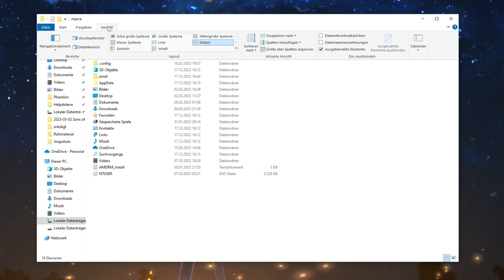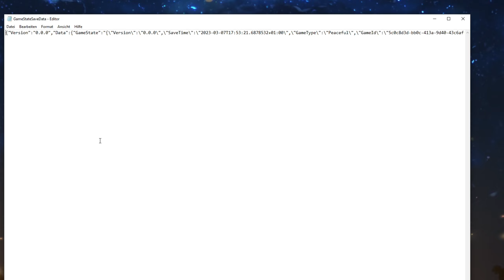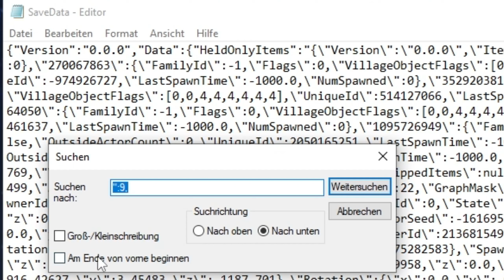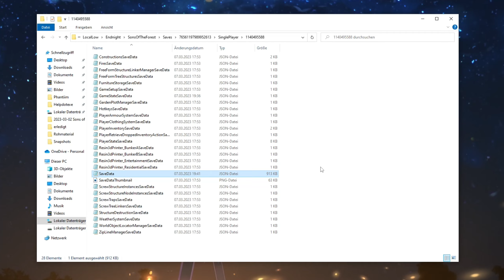KELVIN UND VIRGINIA SIND TOT! WAS MACHE ICH JETZT?! Ich kläre auf! Sons of the Forest 🌳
Wie du Kelvin und Virginia wiederbeleben kannst und diese wieder teil von deinem Spielgeschehen werden, sofern diese im Spiel gestorben sind, zeige ich euch in diesem Video.

Der Pfad zu Virginia:
C:\Benutzer\User\AppData\LocalLow\Endnight\SonsOfTheForest\Saves\STEAM-ID\GameStateSaveData
Nutzt hier den Suchbegriff: IsV

Der Pfad zu Kelvin:
C:\Benutzer\User\AppData\LocalLow\Endnight\SonsOfTheForest\Saves\STEAM-ID\SaveData
Nutzt hier den Suchbegriff: ":9,

Zur Story:

Du wirst ausgesandt, um einen vermissten Milliardär auf einer abgelegenen Insel aufzuspüren und findest dich in einer von Kannibalen verseuchten Hölle wieder.

Du kannst in Sons of The Forest bauen, erkunden, überleben und kämpfen. Die Ego-Perspektive gibt euch dabei noch ein besonderes Erlebnis und bei Bedarf könnt ihr auch alternativ im Multiplayer-Modus mit Freunden spielen.

00:00 Intro/Worum geht es?
00:24 Fallbeispiel
00:49 Vorstellung beider Pfade
00:56 Pfad sichtbar machen %appdata%
01:26 Pfad 1. Virginia
02:28 Sicherheitskopie
02:45 Pfad 2. Kelvin
03:33 Pfad 2. Kelvin WICHTIG
04:11 Was hat es gebracht?
04:15 Mein Statement zum Thema
04:23 Abschluss
04:35 Outro

Ihr wollt das Spiel selbst ausprobieren?

Euch hat das Video gefallen und Ihr möchtet mich gern live sehen? Dann schaut doch mal bei mir auf Twitch vorbei

PS: Ich habe für euch ein Linktree eingerichtet, dort könnt Ihr alle meine Kanäle überblicken

Ich freue mich schon auf euch! 😎😘